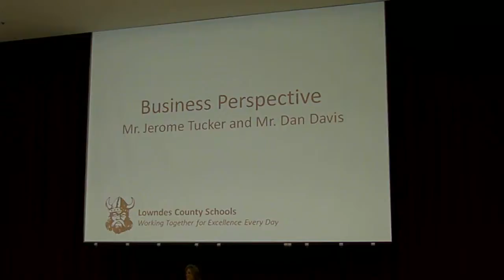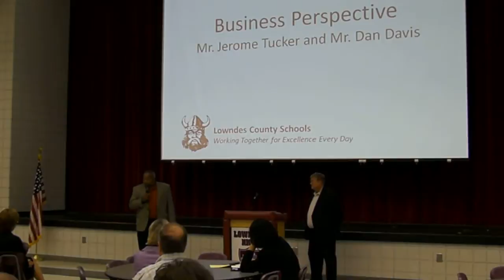I don't have the right to vote, but I encourage to vote no --Jerome Tucker @ LCBOE 4 Oct 2011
Why we oppose consolidation
Community Forum, Lowndes County Board of Education (LCBOE),